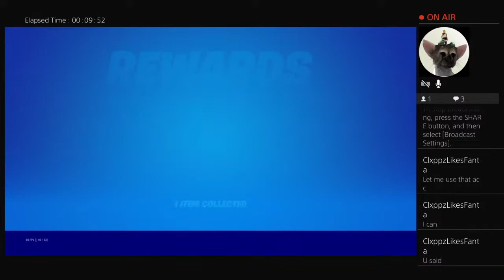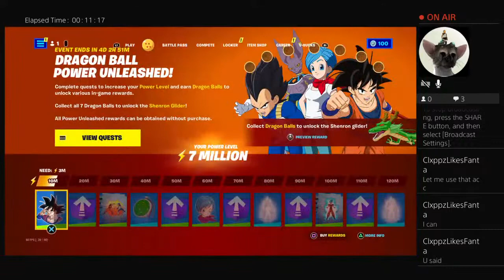Lemonlikesdogs's Live PS4 Broadcast